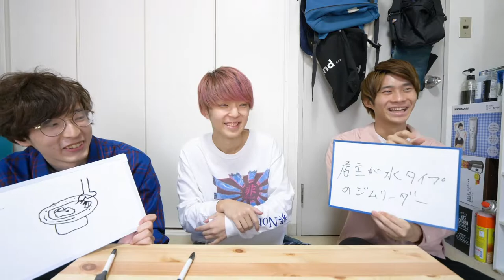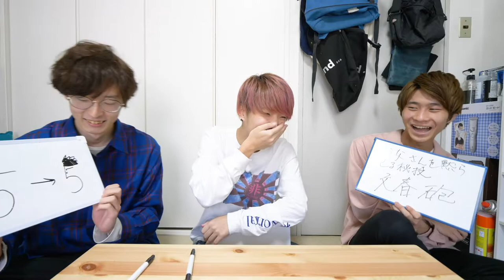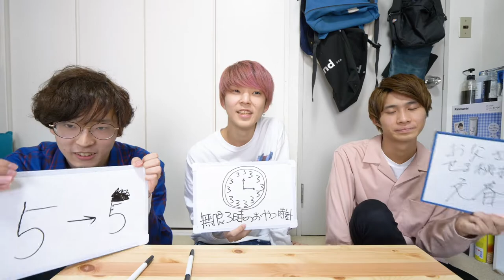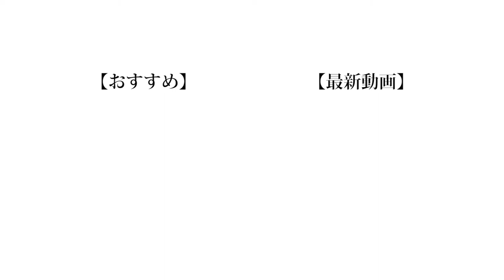【銀メダル】俺の特技は何をやっても全部2位になれる事です。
❏ 公式
❑ 晴生(はるき)
❑ 魁斗(かいと)
❑ のせ
❑ もっち
【Untitled_mo】